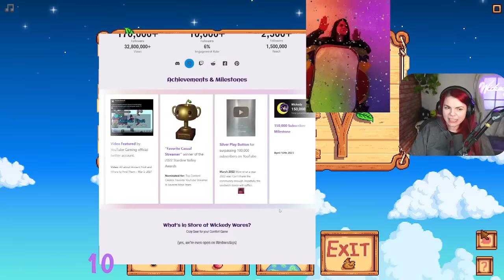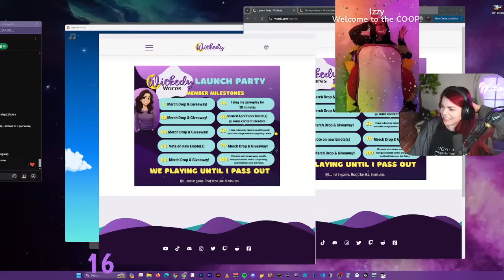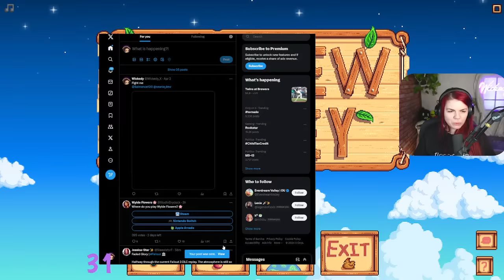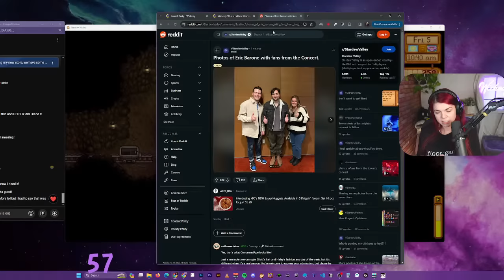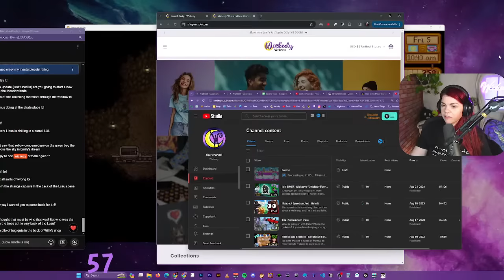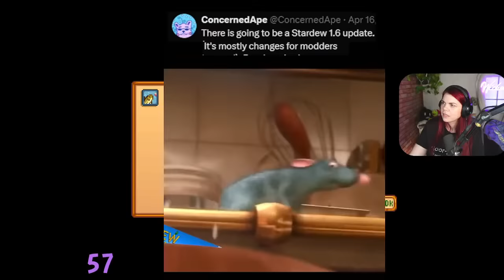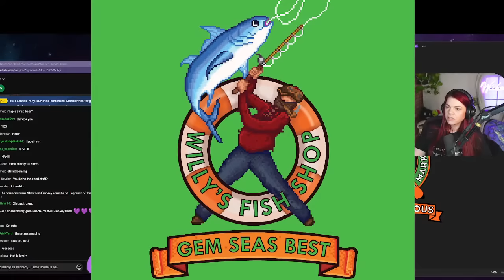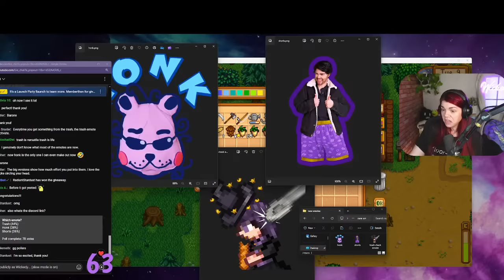What in the Stardew?! First Reaction to Update 1.6 Changes. I'm late to the party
So, it's been a while. Like a LONG while. I'd say about 6 months longer than planned but... I'm back! Finally feeling like editing and video creating again!

While I've been gone, I've been keeping super busy with lots of other creative outlets. A lot of those are planned for the future of "Wickedy" and they aren't ready to announce, but I will soon. But, I AM ready to re-launch my and with it, my own store which is what's going on today! It's a launch party/memberthon!

I have about 25-30 NEW designs ready to release and I'll be dropping them category by category as we hit milestones. and be giving away a free item to anyone that wins!

The amazing song is The Stardrop Saloon Lotskoo Electric Swing Remix by @Lotskoo

Stream will be anywhere between 5 - 7 hours. It's my first time back, I don't want to over-do it.

hello again 00:00
Gameplay starts here 55:00
the dance 03:23:20

Commands:
!shop or !merch
!launch
!site
!vote

🔗VIDEO LINKS🔗

♦I'm celebrating the launch of my Wickedy Wares store: https:\\shop.wckdy.com
It's a bit empty, but that's due to me releasing collections through the stream. It will fill up as we go!

CHAT RULES:
∘Keep it a PG-13 family-friendly
∘No self-promo or spamming
∘Be excellent to each other and help each other out
∘Keep the convo light and friendly
∘Dad Jokes welcome